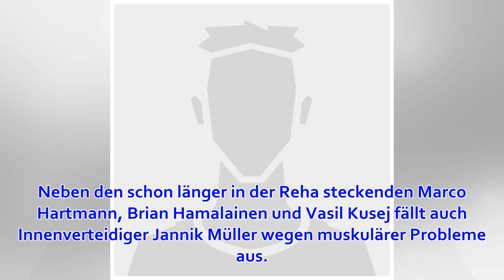Wiedererstarkte Sandhäuser nötigen Dynamo Dresden Respekt ab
Dresden. In der Tabelle trennen sie nur drei Plätze und sechs Punkte, deshalb ist das heutige Zweitliga-Aufeinandertreffen für den SV Sandhausen wie für Dynamo Dresden eines, das nicht ganz unwichtig ist – zumal sich beide Teams im unteren Tabellendrittel ...